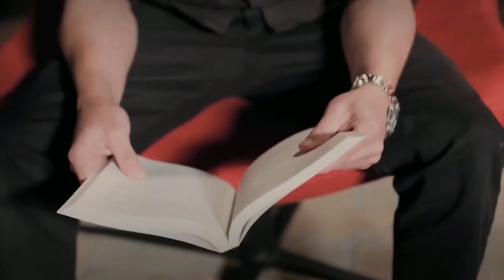Deluxe Music - Idents, Promos and Bumpers (2019)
Zum heutigen Relaunch eine kleiner Zusammenschnitt der neuen Idents, Promos und Bumper auf Deluxe Music.

Aufgenommen am 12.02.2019 via 1&1 Digital-TV.